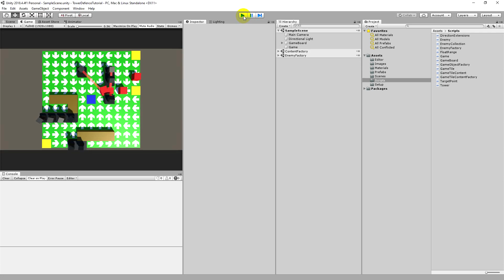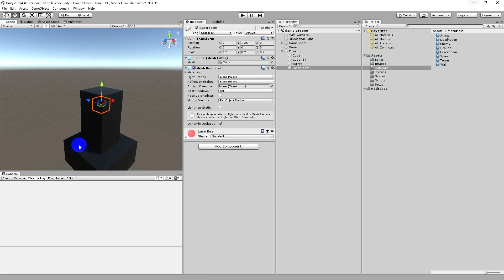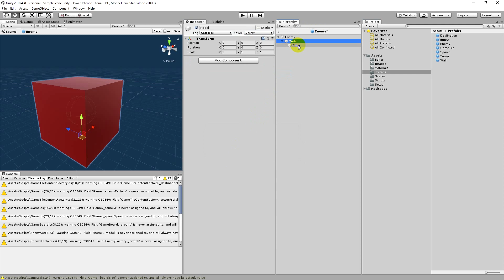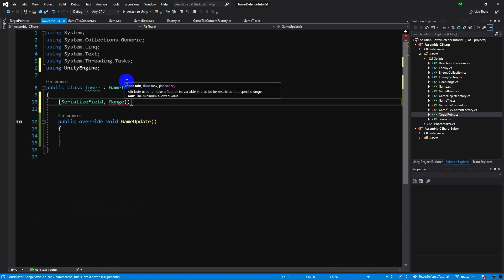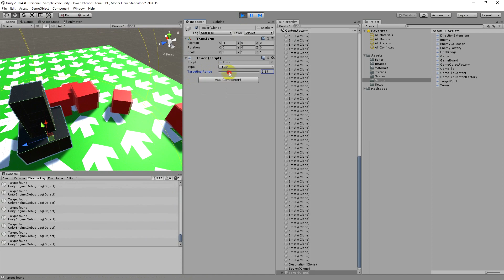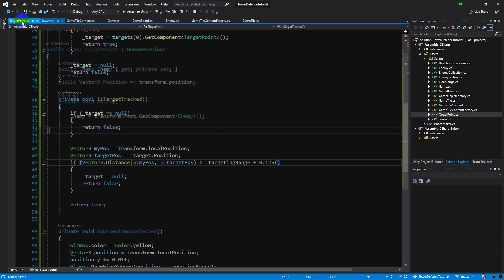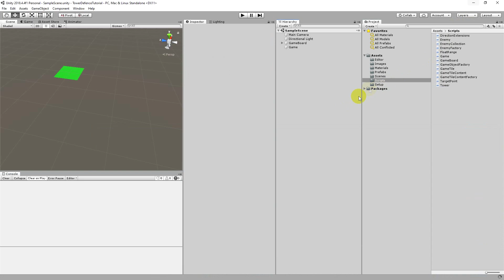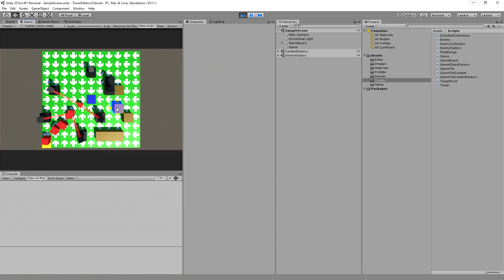Как сделать игру tower defense на unity3D 4: Башни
Мы продолжаем делать игру в жанре Tower Defense. В этом выпуске мы будем боротся с врагами с помощью размещения башен на поле.